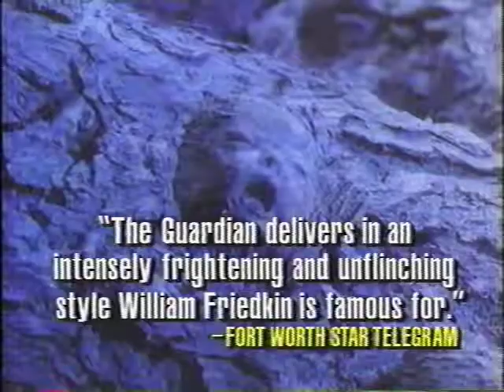The Guardian Movie Trailer (VHS Promo)